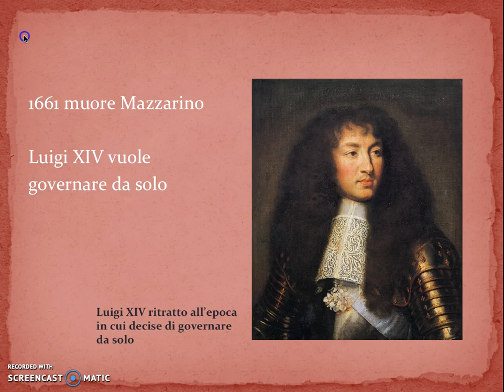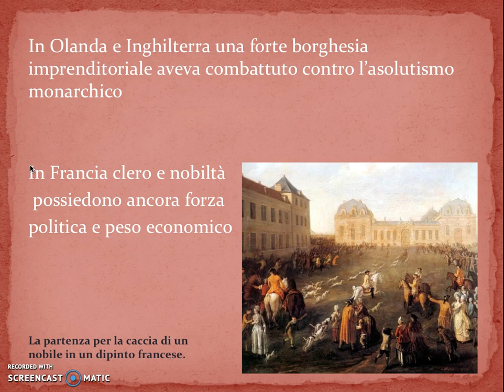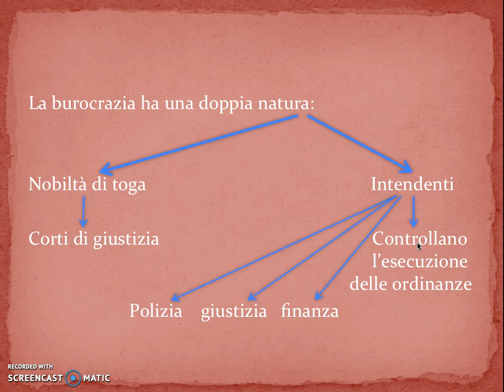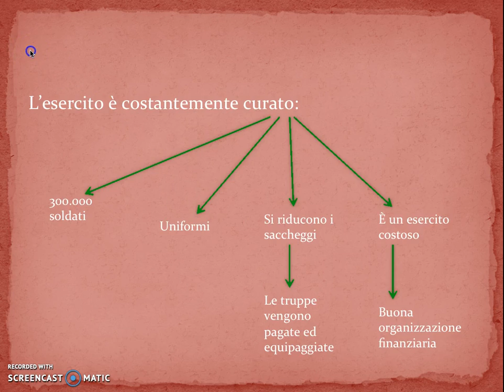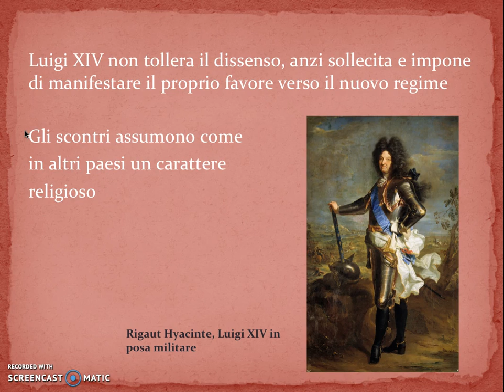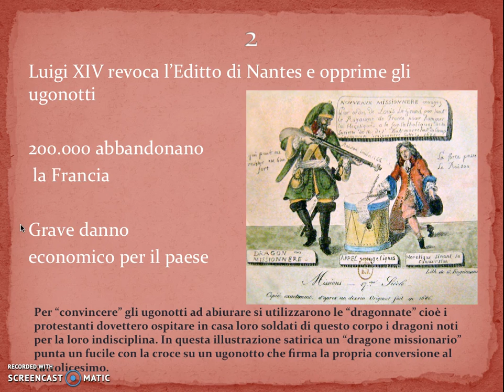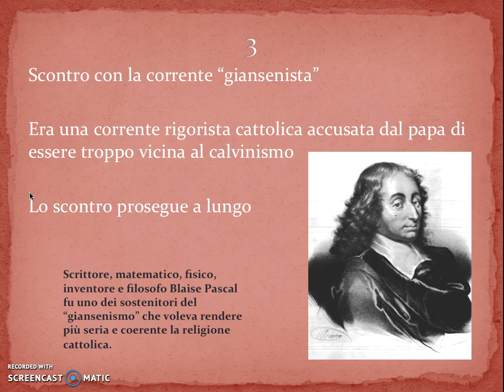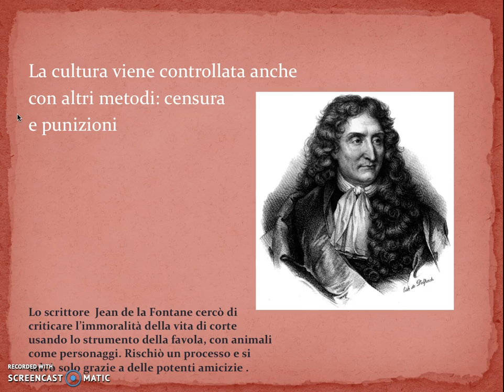4 1 1 La Francia del re sole La monarchia assoluta